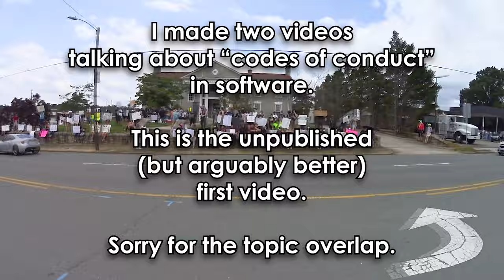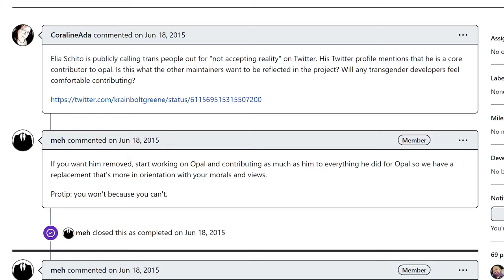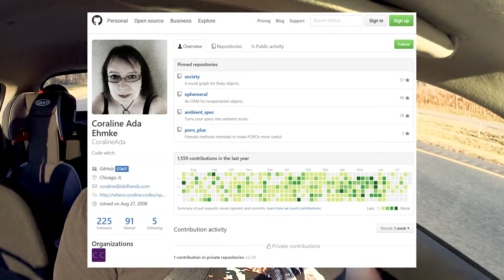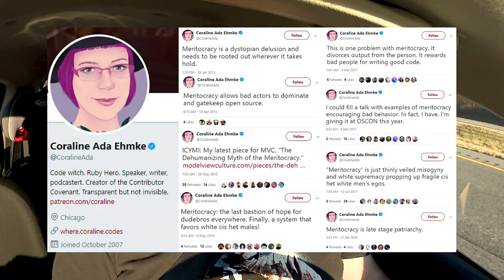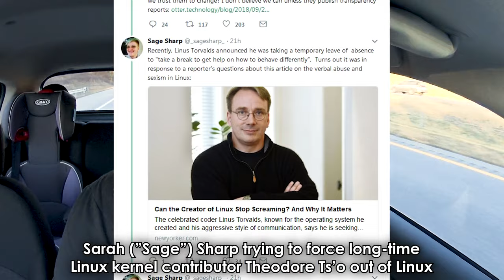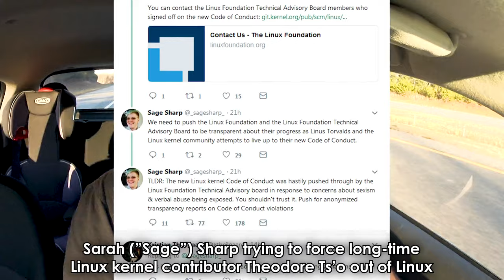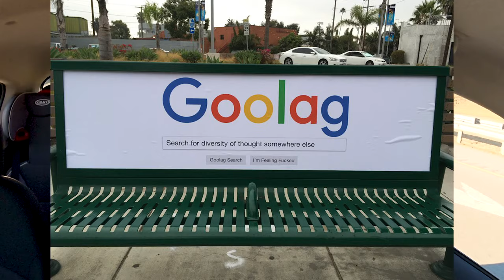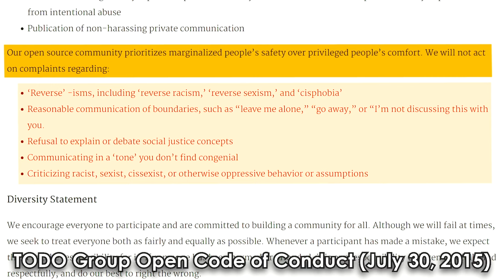Codes of Conduct - How Rainbow-Haired Psychos Take Over Tech (Dusted Off) - Jody Bruchon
00:00 Information/Intro
00:24 Codes of Conduct in Software
02:04 Coraline Ada Ehmke
05:09 Vague rules meant to be exploited
06:37 It's meant to sound noble
08:08 "Is This Good for the COMPANY?"
09:24 Professional conduct
11:01 All are welcome...if they agree with me
13:28 Fake victimhood gets you a GitHub job
14:23 Adopting the Open Code of Conduct
14:53 "Prioritize marginalized safety over comfort"
15:32 Woke GitHub fired Coraline for being intolerable
16:43 "Trans people" crybullying to get control
18:35 GitHub tells you that you need a Code of Conduct
19:40 Even a "protest" CoC SUPPORTS the ideology
22:02 The only way to win: "NO" with no exceptions
23:42 Outro